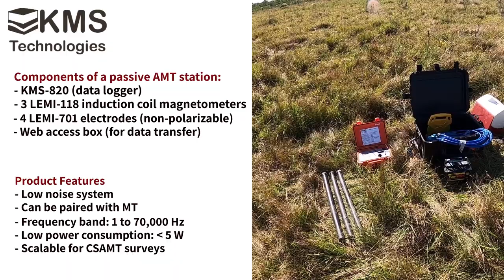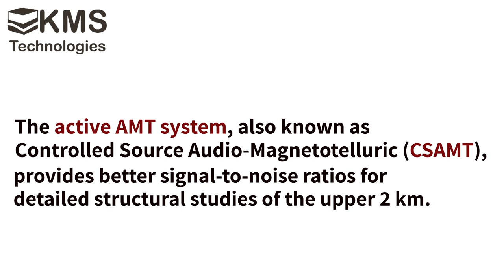How to do an AMT survey: deep geophysics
This video shows a passive and active AMT system's components, features, setup, and applications.
The AMT method is for relatively deep surveys, ideal for geothermal exploration, mineral exploration, hydrocarbon exploration, and fluid-injection monitoring. Cordillera Geo-Services, LLC provides passive or active EM surveys using AMT or MT.

person: Dr. Hector R. Hinojosa, PG